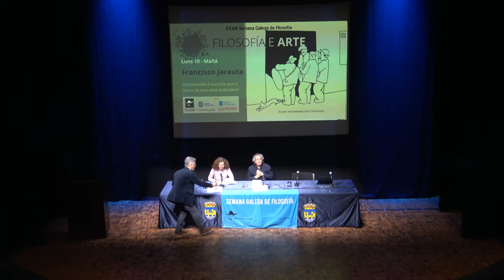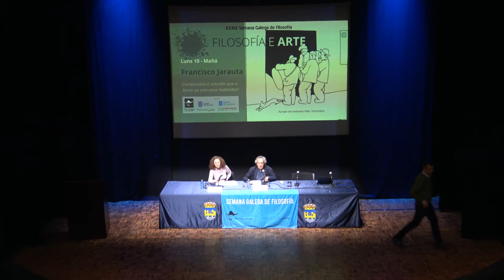Francisco Jarauta “Certamente é estraño que a Terra xa non sexa habitábel!”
Francisco Jarauta
Catedrático de Filosofía da Universidade de Murcia
“Certamente é estraño que a Terra xa non sexa habitábel!”

 Francisco Jarauta é catedrático de Filosofía da Universidade de Murcia. Realizou estudos de Historia, Historia da arte e Filosofía nas Universidades de Valencia, Roma, Münster-Westf., Berlín e París. Profesor convidado de universidades europeas e americanas, os seus traballos oriéntanse especialmente ao campo da historia das ideas, a filosofía da cultura, a estética e teoría da arte.

 Entre as súas numerosas publicacións citamos os ensaios: Kierkegaard. Os límites da dialéctica do individuo (1975), A filosofía e a súa outro (1977), Fragmento e totalidade: os límites do clasicismo (1988). É editor igualmente d’A crise da Razón (1985), Razón, Ética e Política (1988), A transformación da conciencia moderna (1991), Walter Benjamin. Tempo, Linguaxe, Metrópole (1992), Pensar o presente (1993), Tensións da arte e a cultura no fin de século (1993), Barroco e Neobarroco (1993), Pensar-Compoñer / Construír-Habitar (1994), Outra mirada sobre a época (1994), Novas Fronteiras/Novos Territorios (1996), Globalización e fragmentación do mundo contemporáneo (1997), Escenarios da globalización (1997), Mundialización/periferias (1998), J. Ruskin: As pedras de Venecia (2000), Poéticas/Políticas (2001), S. Mallarmé: Fragmentos sobre o libro (2001), Teorías para unha nova sociedade (2002), Desafíos da Mundialización (2002), Nova economía. Nova sociedade (2002), Despois do 11 de Setembro (2003), L.B. Alberti: Momo ou do Príncipe (2003), Oriente-Occidente (2003), Gobernar a globalización (2004), Escritura suspendida (2004), Pontormo: Diario (2006), Viollet-Lle-Duc: Conversacións sobre a arquitectura (2007).

 Foi curator de varias exposicións internacionais, entre as máis recentes: Arquitectura radical (2002), Micro-Utopías. Arte e Arquitectura (2003), Dende a ponte dos anos. Paul Celan – Gisèle Celan-Lestrange (2004), Matisse e @La Alhambra (2010), Colección Christian Stein (2010), O fío de Ariadna (2012),  Colección IVAM. XXV Aniversario (2014). Foi Vicepresidente do Padroado do MNCARS e actualmente é membro do Padroado do Centro Andaluz de Arte Contemporánea e do Consello Reitor do IVAM. Forma parte do Comité Científico da Fundación Botín, do World Political Forum e do Istituto Europeo di Design (Madrid). Dirixe en Murcia o Foro da Mundialización dende 1990. Igualmente, forma parte dos Comités Científicos de Iride, Experimenta, Pluriverso e Le Monde Diplomatique. Participa no grupo Géo-philosophie de l’Europe e é coordinador do Grupo Tánxer. Amais, é director da colección Arquilectura.

 Poucas épocas como a nosa se viron sometidas a procesos de transformación tan profundos e acelerados que percorren por igual as súas estruturas económicas, políticas, sociais e culturais. Todos eles son a causa dunha nova situación planetaria
marcada por unha forte complexidade e interdependencia.

 Zygmunt Bauman, nun dos seus últimos ensaios, We, the Global Bystanders, daba conta dunha síndrome particular que caracteriza o comportamento intelectual de moitos de nós. As rápidas e profundas transformacións que sufriu a nosa época nas últimas décadas, o imprevisíbel dos cambios, a axitación dos acontecementos, convertéronnos en "espectadores globais". Ante nós discorre con aceleración insospeitada unha serie de situacións e feitos dos que hai que que pensar na súa complexidade e articulación. Maping throught Thinking é o motto do Birbeck College de Londres para orientar o seu traballo nas Ciencias Sociais cara á interpretación dos novos escenarios.

 É este o horizonte da discusión e da crítica. Fronte ás incertezas da época faise necesario un traballo que posibilite unha nova perspectiva dende a que pensar a multiplicidade do mundo contemporáneo, as súas transformacións e o seu futuro. Un futuro que xa está presente nos conflitos e tensións actuais, pero que precisa da intervención dos novos suxeitos políticos atentos á construción dun sistema do mundo, como dicía Bourdieu, acorde cos postulados morais que a Modernidade pensou como fundadores de toda historia humana.